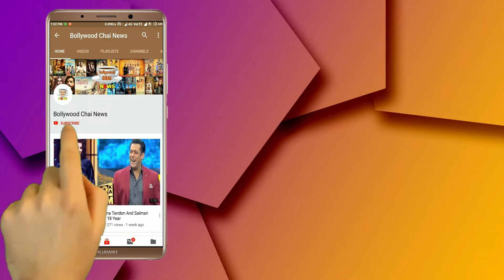Bigg Boss 12 Contestant Scarlett M Rose Lifestyle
Bigg Boss 12 Contestant Scarlett M Rose Lifestyle | Bigg Boss 12 | BB12